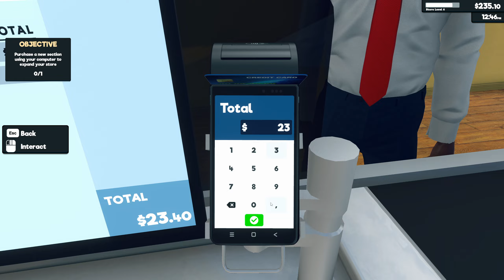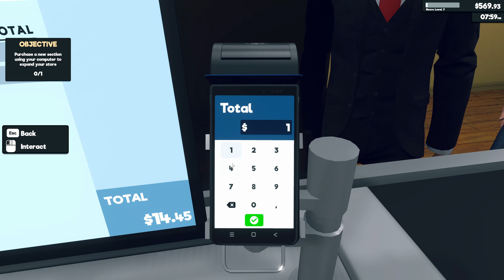Today We Try To Make Money For More Space In Supermarket Part 2